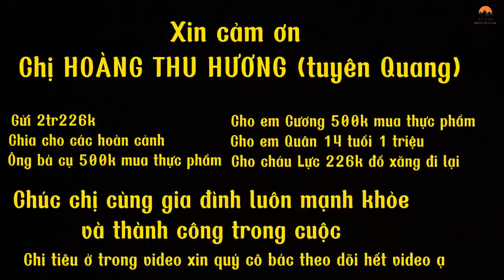HỖ TRỢ KỊP THỜI CHO ÔNG BÀ CỤ SỐNG BIỆT LẬP TRONG RỪNG NHÌN THẤY CẢNH BỮA CƠM ÔNG BÀ ...? CẢM ƠN MTQ